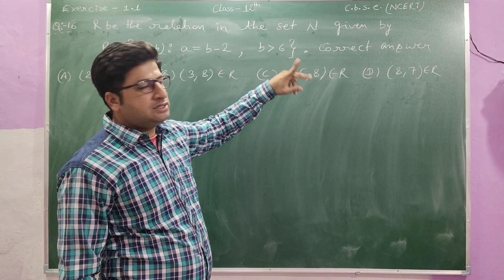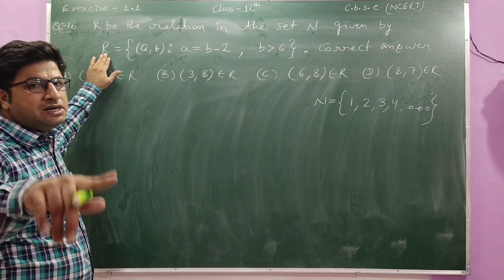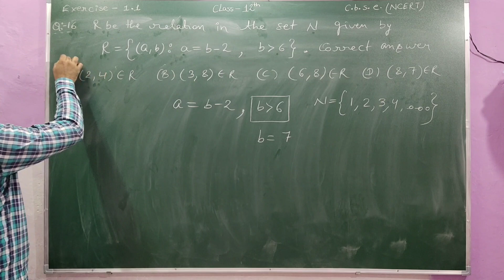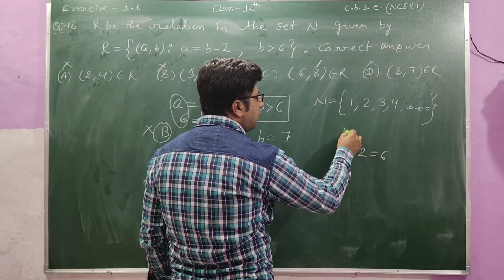L-15 || NCERT CH-1{Relations and Functions} || Excercise 1.1 || Question:- 16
“Study Space”
In This Video We Will Discuss About Excercise 1.1 of Chapter-1 Relations and Functions.
Here is The Solution of Question:- 16